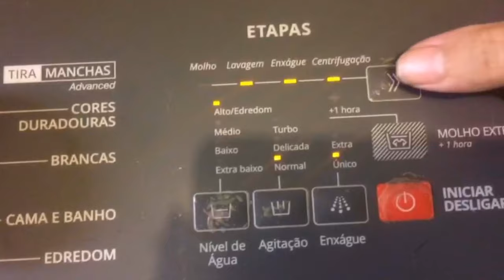ROTINA DIÁRIA | CAMICADO, CHUVA, FIZ AS UNHAS | Claudia Rocha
Canal dedicado ao meu dia a dia de dona de casa!

Espero que gostem do vídeo e sejam muito bem vindos ♥